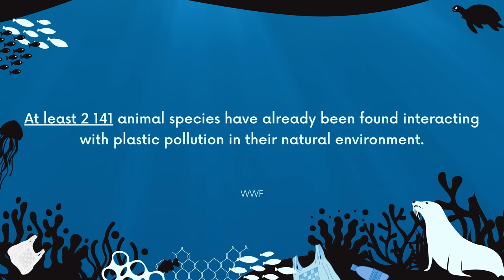Painful Seal Rescue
Young seals are particularly vulnerable to entanglements. They are very curious and spend their days exploring the oceans. They play with anything they can find. Plastic is not part of their natural habitat, and they have no warning mechanisms or awareness of the imminent danger. Once a loop of fishing line, packing strap, clothing  or any other imaginable debris is stuck on their necks, it stays. In the beginning, the entanglement won't do much harm. But as the seal grows daily, the loop starts to tighten until it looks like this. 🦭